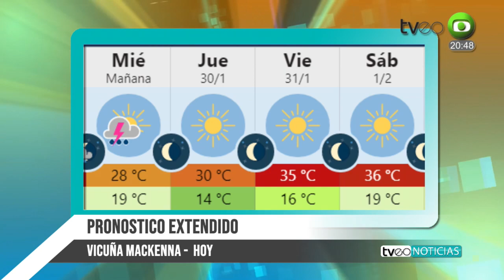VICTOR MONTESINO COMERCIANTE LOCAL 85 AÑOS DE EDAD HISTORIAS DE VIDA RECUERDOS